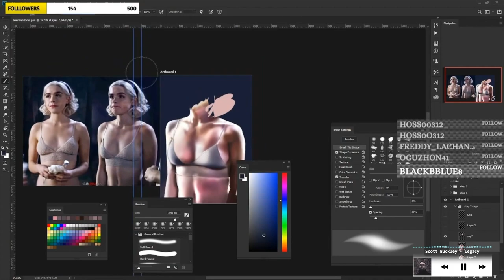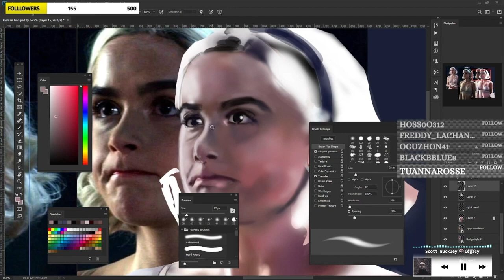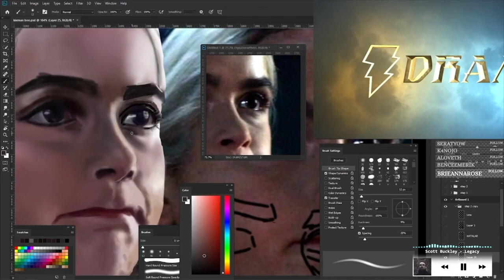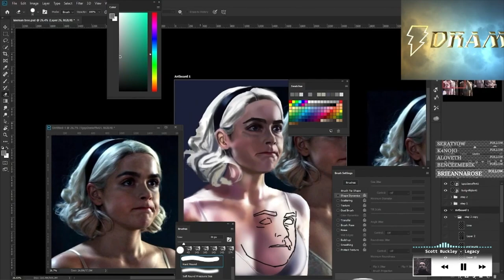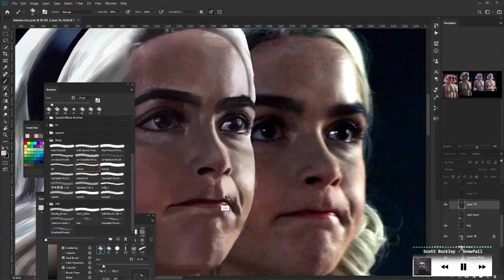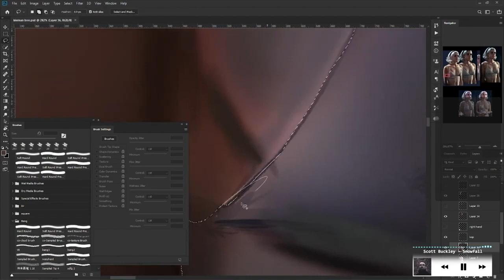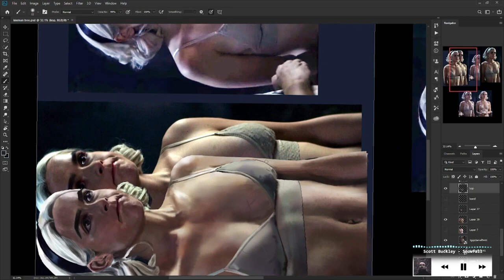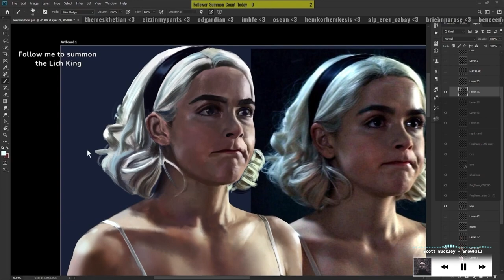Sabrina Spellman drawing, speed painting process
Hello guys today we have a Kiernan Shipka (Sabrina Spellman) drawing. 😐

I found this series  with weird way. I didn't have Netflix acc so i wasn't know this serie exist. I searched my friends name then found it as an accident. I still didn't finish it. Don't forget yes this drawing name's Sabrina but she has also lots of upcoming movies and before movies.

Digital drawing of 'Sabrina Spellman (Kiernan Shipka)', from series 'Chilling Adventures of Sabrina,'.
Tablet - Wacom

If you look here🤔
Eh you know the like button is free to press

Scott Buckley's Links
🎵 Music used in this video (all by Scott Buckley 😉):

🎥 Come join me over on Twitch! I write music live at 7pm CEST on Tuesdays, Thursdays and Saturdays!

❗ Join the official Discord server! Hang out and relax with a fun, supportive community of music producers, filmmakers and game designers

📧 Join the mailing list! Get notified when I release new library music

Kiernan's
Year  Title (Role)
2007 Dimension (Molly)
2008 Lower Learning (Sarah)
2009 Carriers (Jodie)
2009 House Broken (Tammy Tawber)
2009 Land of the Lost (Tar Pits Kid), Uncredited
2009 A Rag Doll Story (Girl Short), film
2010 Cats & Dogs: The Revenge of Kitty Galore (Little Girl at playground)
2010 The Ryan and Randi Show (Lala La Lala), Short film
2010 Squeaky Clean (Emily), Short film
2012 The Empty Room (Juliet), Short film
2013 Very Good Girls (Eleanor Berger)
2014 The Edge of the Woods (Alice), Short film
2015 One & Two (Eva)
2015 The Blackcoat's Daughter (Kat) 2017/Tonya
2015 When Marnie Was There (Marnie (voice), English dub
2019 Let It Snow (Angie)
2019 The Silence (Ally Andrews)
2022 Wildflower (Bea Johnson)
2023 Red One (Upcoming)
2023 Sweethearts (Upcoming)
2023 Totally Killer Jamie (Upcoming)
2023 White House Plumbers (Kevan Hunt)

Television
2007–2015
Mad Men (Sally Draper) Recurring in seasons 1–3
2014 Flowers in the Attic (Cathy Dollanganger)
2012–2014 The Legend of Korra (Jinora (voice) Main role; 25 episodes
Main role in seasons 4–7
2017 Feud (B. D. Hyman)
2018 Netflix's Chilling Adventures of Sabrina (Sabrina Spellman)